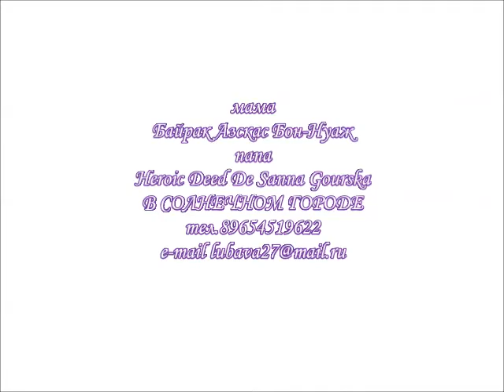samoyed puppy 45 days old